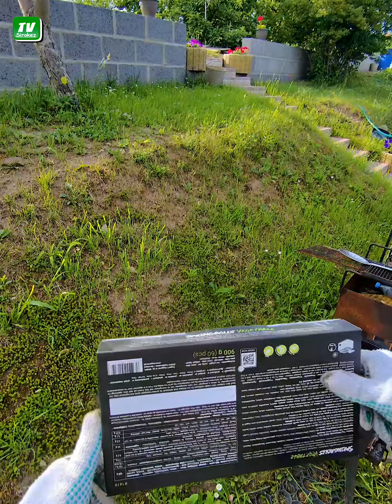SPRINGROLLS Vegetable. Пятничное 👍